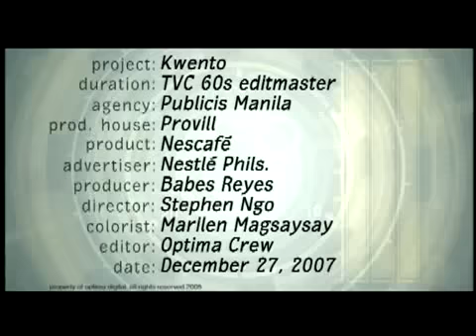NESCAFE 70th Anniversary "Kwento" TV Commercial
Duration: TVC 60s
Agnecy: Publicis Manila
Creative Director: JJ Henson
Art Director: Dan Sanchez, Mike Talampas
Copywriter: Mike Chua
Production House: Provill
Product: NESCAFE
Advertiser: Nestle Philippines
Producer: Babes Reyes
Director: Stephen Ngo
Colorist: Marilen Magsaysay
Editor: Optima Crew
Date: December 2007